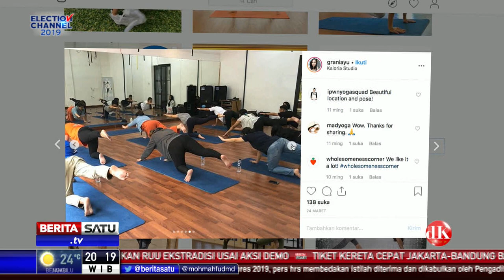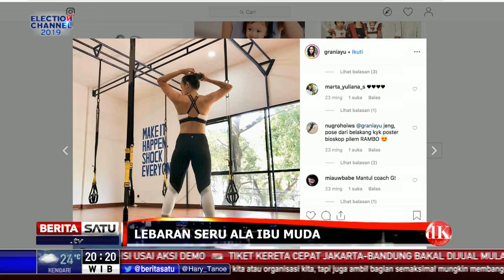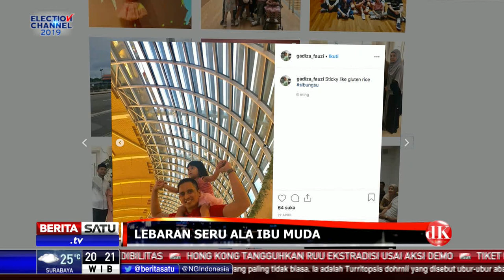DK Show: Lebaran Seru Ala Ibu Muda #2